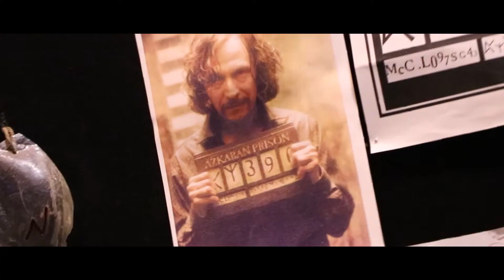"Checking in" Episode 7: Essential worker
In the seventh episode of "Checking in"

I am humbled to sit down and talk with my uncle as I knew he was one of many essential workers. Ross Peeti is a truck driver who primarily carries Fonterra product throughout the north island of New Zealand

We talk about challenges that have come up during the lockdown as a truck driver and how the family has helped him to stay positive (especially the extra home baking)